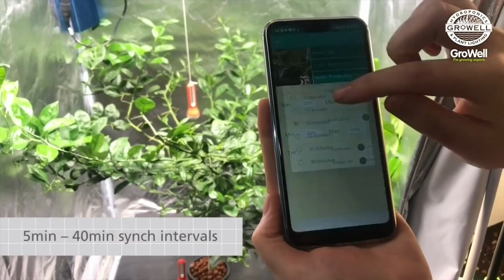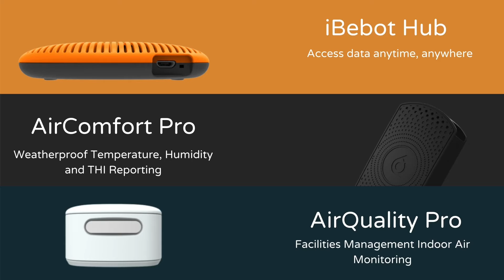SoilQuality: Ultimate Soil Sensor on Indiegogo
Talk with your plants, manage grow cycles and measure hygrometry, EC, nutrients, VPD and more...